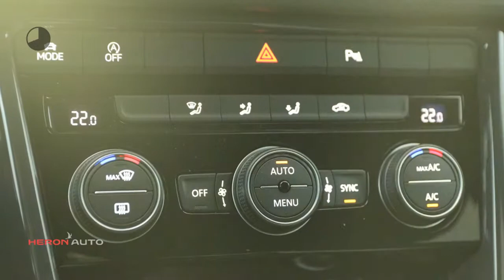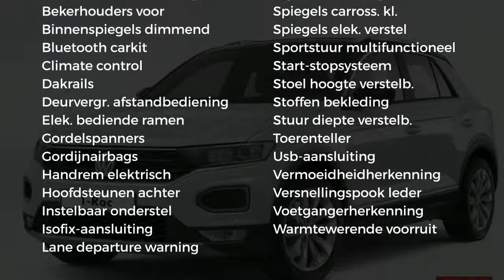Volkswagen T-Roc 1.5 TSI 150pk T-Roc Sport AKTIE !!!!!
Gem. verbruik: 5,0 l/100km
Verbruik stad: 6,0 l/100km
Verbruik snelweg: 4,0 l/100km
Emissie: 122,0 g/km
Energielabel: C

Merk: Volkswagen
Model: T-Roc
Type: 1.5 TSI 150pk T-Roc Sport AKTIE !
Bouwjaar: 2018
Vermogen: 150 kW
Cilinderinhoud: 1.498 cc
Aantal cilinders: 4
Brandstof: benzine
Uitstootklasse: euro 6
Transmissie: handgeschakeld
Gewicht (leeg): 1.230 kg
Max trekgewicht: 1.500 kg
Carrosserievorm: hatchback (5 drs)
Kleur: wit

Accessoires:
* Achterbank ongedeeld, rugleuning in ongelijke delen neerklapbaar, incl. armsteun
* Achterlichten LED in donkerrood uitgevoerd
* Afstandswaarschuwingsysteem (Front Assist) inclusief noodremsysteem voor stadsverkeer (City Emergency Braking)
* Automatische koplampverlichting
* Bagageruimte-afdekking
* Bagageruimteverlichting
* Bandendrukcontrolesysteem
* Bandenreparatieset (12-volt compressor en bandendichtmiddel)
* Bekleding, stof 'Gem'
* Bestuurdersstoel in hoogte verstelbaar
* Bijrijderstoel, in hoogte verstelbaar
* Bluetooth telefoonvoorbereiding
* Buitenspiegelbehuizing, bumpers en deurgrepen in carrosseriekleur
* Bumper met diffuser in zilver metallic, luchtinlaat met honingraatstructuur
* Chromen afwerking uitlaatsierstukken in de achterbumper
* Chromen sierlijsten 'hockeystick' boven portieren
* Climatronic volautomatische airconditioning, twee-zone temperatuurregeling, links en rechts apart regelbaar
* Dakreling chroom
* Dakreling in chroom uitgevoerd
* Dashboardkastje afsluitbaar, verlicht
* Decorinleg 'Caribou Grey'
* Digitaal instrumentenpaneel (Active Info Display)
* Driepuntsveiligheidsgordels 3x achter
* Driepuntsveiligheidsgordel vóór in hoogte verstelbaar en met gordelspanner
* Elektrisch bedienbare portierramen
* Elektronisch stabilisatieprogramma (ESC) met tegenstuurondersteuning inclusief antiblokkeersysteem (ABS) met remassistent aandrijfslipregeling (ASR), elektronisch differentieelslot (XDS) en motorsleepmomentregeling (MSR) en aanhangerstabilisatie
* Fabrieksgarantie
* Handrem elektronisch inclusief wegrolblokkering (Auto Hold)
* Hoofdairbags voor en achter, inclusief zij-airbags vóór
* Hoofdsteunen vóór (actieve hoofdsteunen die de kans op een wiplash verkleinen)
* Kinderslot achter
* Koplampen LED, voor dimlicht en grootlicht, met aparte dagrijverlichting
* Koplampverlichting LED
* Laadbodem in bagageruimte variabel
* Leeslampjes led 2x voor en 2x achter
* Middenarmsteun met opbergvak voor, twee uitstroomopeningen voor de achterpassagiers en twee bekerhouders achter
* Middenarmsteun voor
* Mistlampen achter
* Radio- en multimediasysteem 'Composition Media'
* Reflectoren in de deuren
* Regensensor
* Rijprofielinstelling (Driving Profiles)
* Rijstrookbehoudassistent (Lane Assist)
* Schuiflade onder passagiersstoel
* Sfeerverlichting in deurdecoratie en voetruimte
* Sport bumpers
* Start-/stopsysteem met recuperatie van remenergie
* Startblokkering, elektronisch
* Stof- en pollenfilter
* Stuurbekrachtiging elektromechanisch, snelheidsafhankelijk
* Stuurwiel (driespaaks), multifunctioneel en met leder bekleed
* Twee bekerhouders voor in middenconsole
* USB-aansluiting geschikt voor Ipod/Iphone
* Velgen 'Kulmbach', 17 inch lichtmetaal
* Verbanddoos en gevarendriehoek
* Verlichting blijft korte tijd aan bij vergrendeling auto (Coming Home) en verlichting gaat alvast aan bij ontgrendeling auto (Leaving Home)
* Vermoeidheidsherkenning (aanbevolen rusttijd)
* Vervolgongevalreductiesysteem (Multi Collision Brake)
* Voetgangersherkenning
* Voorruit warmtewerend
* Voorstoelen, Sport-comfort
* Waarschuwingstoon en -lampje bij niet dragen van gordel voor en achter
* Zonnekleppen met verlichte make-up spiegels
* NAP
* Energielabel C
Omschrijving:
Modeljaar: 2018
Wielbasis: 259 cm
Fabrieksgarantie: Ja
Actievw

Aanbieder: